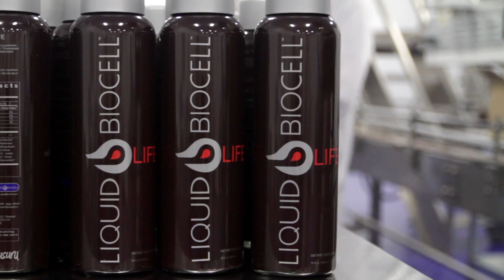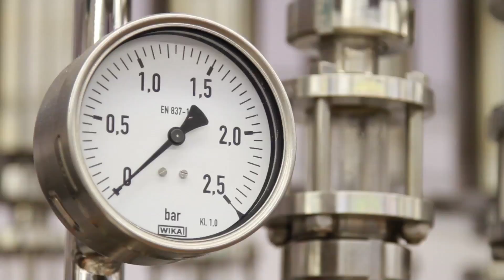Jusuru Quality Manufacturing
With over 20 years of R&D expertise and a scientific leadership team educated at Harvard, Princeton, Cornell, and Rice, our laboratories have been providing quality custom manufacturing services to the dietary supplement and homeopathic drug industry since 1994. In an over 150,000 sq. ft facility that is NSF and NSF for Sport Certified, Jusuru products meet the most stringent criteria of cGMP compliance in manufacturing practices.